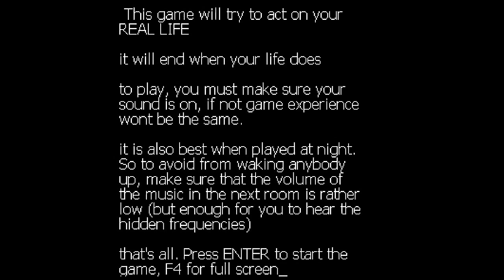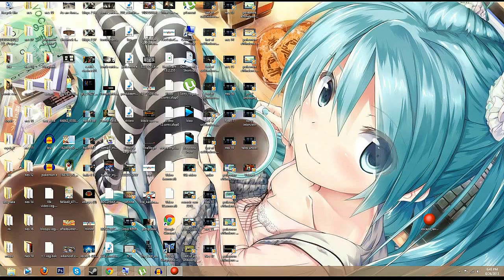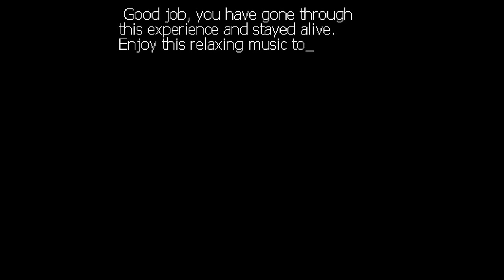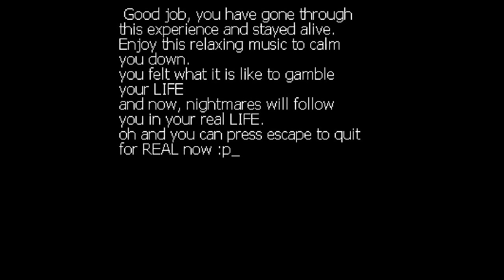Pokemon Escape From Lavender Town With Prof Toast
WARNING If you have a history of seizures do not watch this video